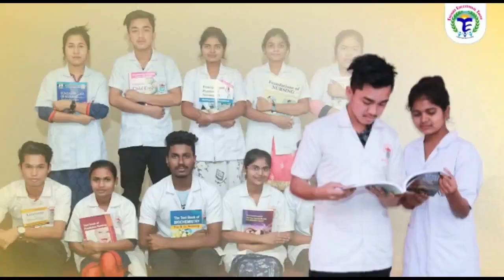রোড মিল্ক ট্যাঙ্কারের সূচনা